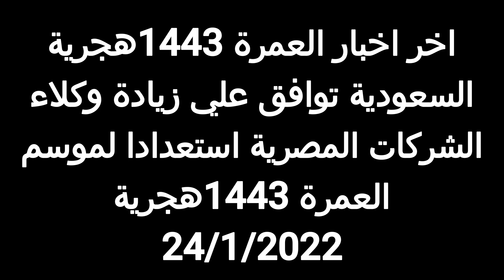اخر اخبار العمرة 1443 هجرية السعودية توافق علي زيادة وكلاء الشركات المصرية استعدادا لموسم العمرة1443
اخر اخبار العمرة 1443 هجرية السعودية توافق علي زيادة وكلاء الشركات المصرية استعدادا لموسم العمرة 1443 هجرية اليوم 24/1/2022